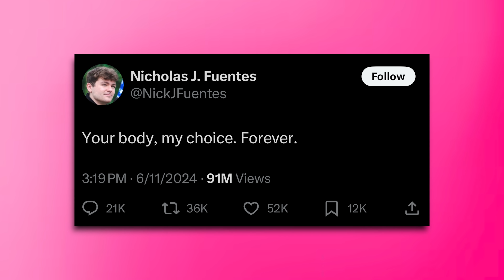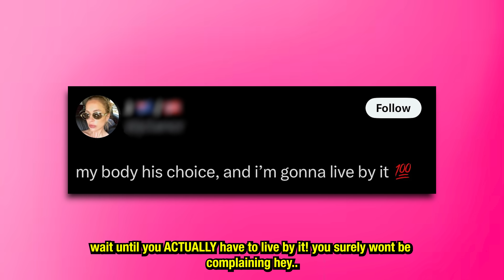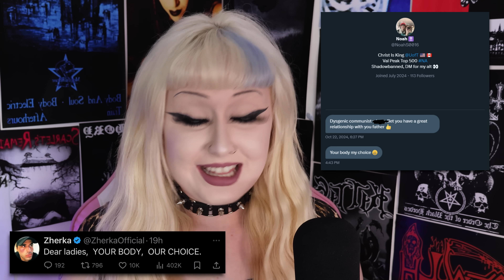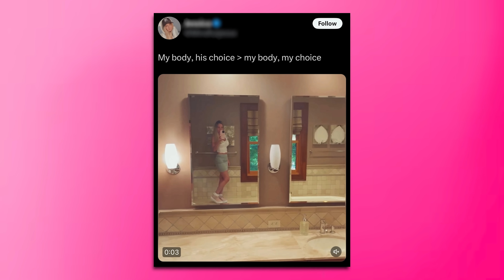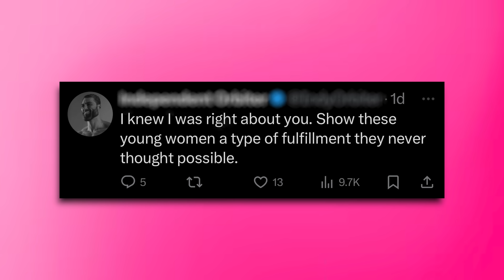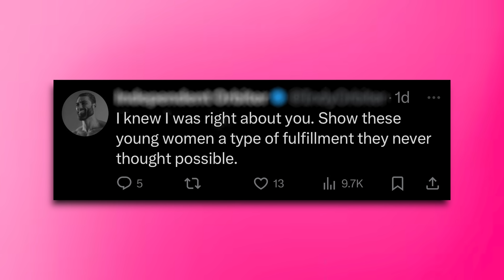My Body, His Choice: The New Pick Me Girls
fun fact, not even these men like yall babe!!! they hate all of us 🥰🥰